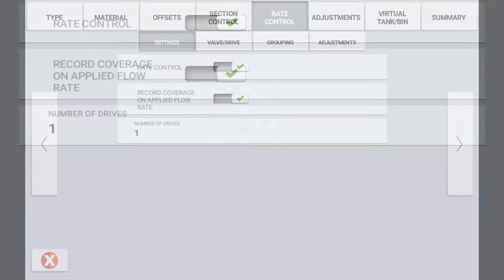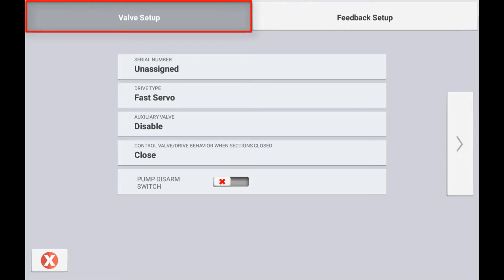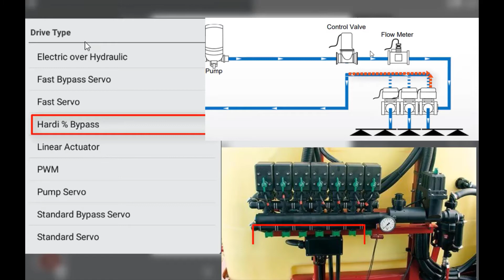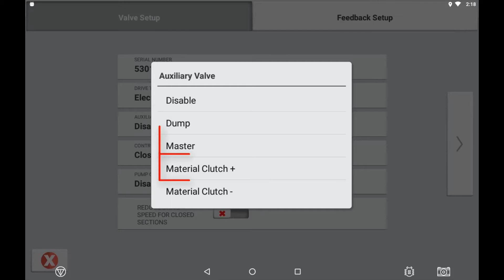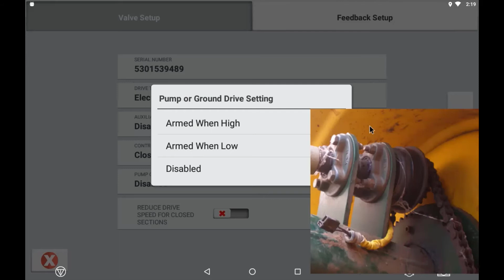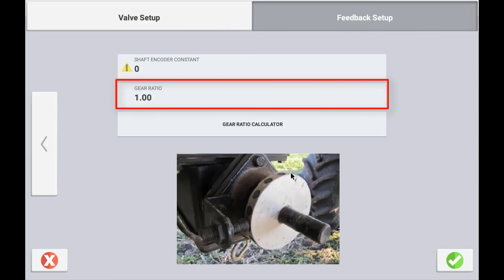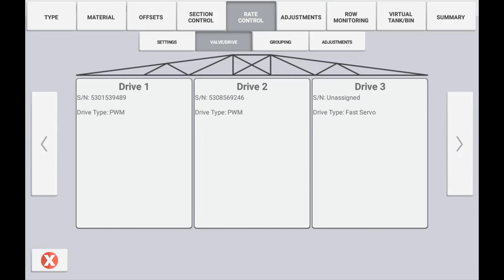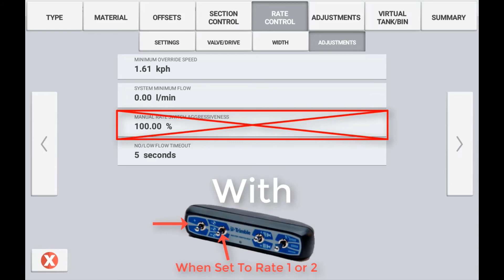Field IQ Rate Control Setup in the XCN Display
In this brief tutorial video you will be guided through how to setup the Field IQ rate control function in the XCN Display using the Precision IQ app.